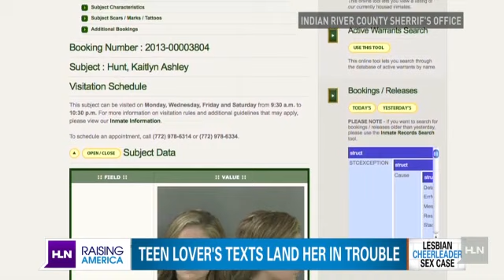Lesbian teen could go to prison for relationship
In her senior year of high school, Kaitlyn Hunt, then 17, dated a 14-year-old schoolmate. But when Hunt turned 18, their sexual relationship, even if consensual, became illegal.Now Hunt, who turned 19 last week, faces two counts of lewd and lascivious battery and could end up with a 15-year prison sentence.Prosecutors had offered Hunt a plea bargain, including no jail time, no sex offense charge, and no registration as a sex offender.